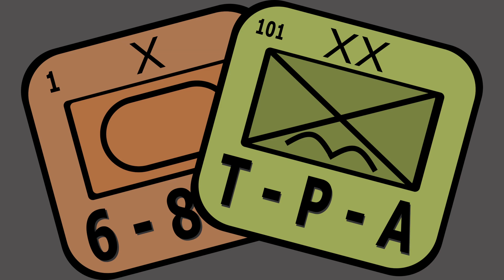WBC: Bill Molineaux, Savage Wilderness from Lock 'N' Load - The Players' Aid